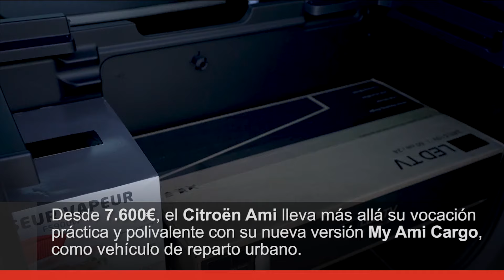El exclusivo Citroën Ami Cargo te ayuda en cualquier trabajo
El Ami Cargo es una opción única en el mercado. Con 45 km/h de velocidad máxima y hasta 75 kilómetros de autonomía, el Ami es una gran opción para la ciudad y ahora la marca francesa lo ha en transformado en un vehículo comercial. El cuadriciclo 100% eléctrico tiene una batería de 5,5 kWh y se puede cargar en tan solo 3 horas en un enchufe convencional.